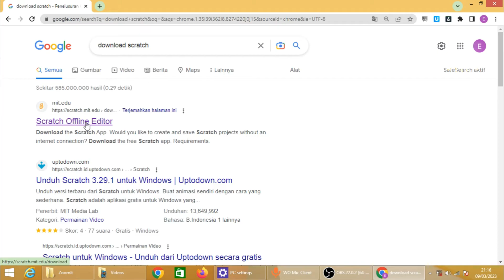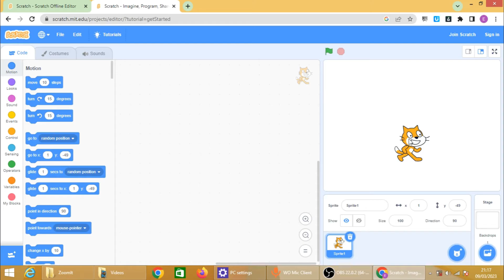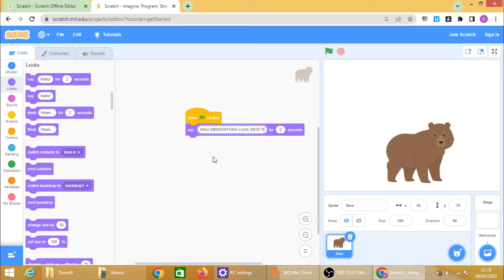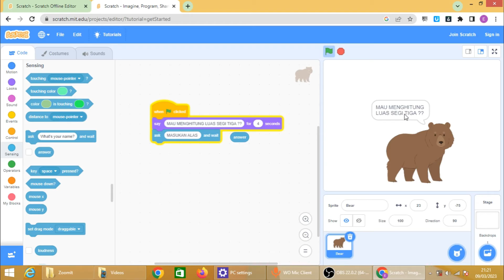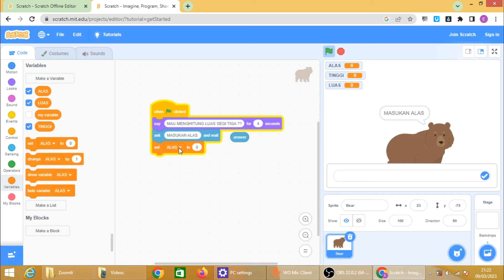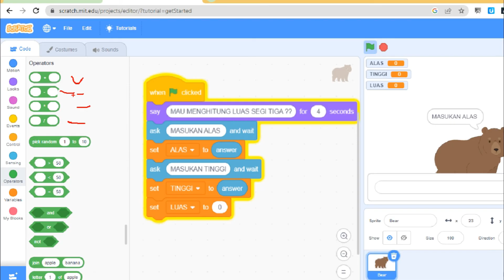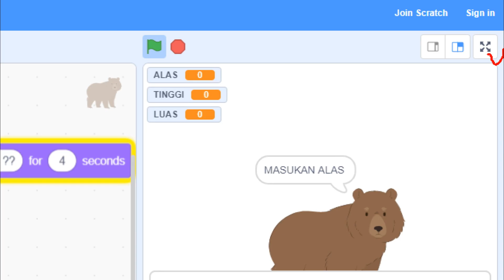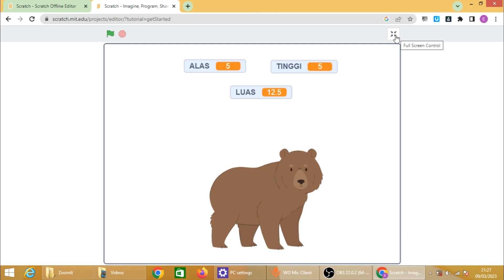Tutorial Scratch Membuat perhitungan Luas Segitiga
Membuat Program Menghitung Luas Segitiga dengan Scratch
Dalam video tutorial ini, kita akan belajar cara membuat program sederhana untuk menghitung luas segitiga menggunakan aplikasi Scratch. Tutorial ini cocok untuk pemula dan akan membahas langkah-langkah dasar untuk membuat program yang efektif dan mudah dimengerti. Selain itu, kita juga akan mempelajari konsep dasar dalam pemrograman seperti variabel, operator, dan penggunaan formula matematika. Tonton video ini dan mulai belajar pemrograman dengan cara yang menyenangkan dan interaktif!

Tutorial Scratch Membuat perhitungan Luas Lingkaran
Tutorial Scratch Membuat perhitungan Luas Persegi Panjang